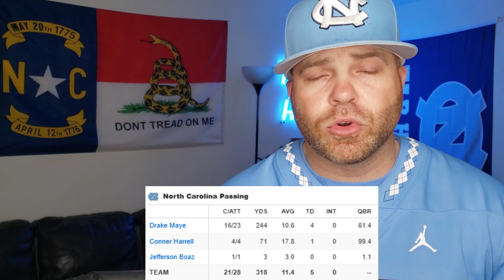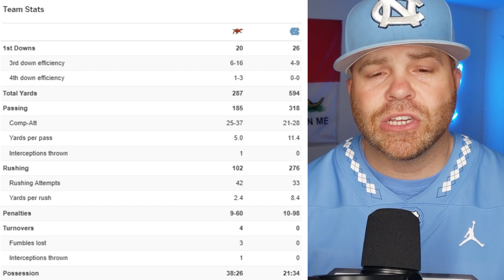Campbell Fighting Camels vs. North Carolina Tar Heels Reaction Video 🐏💪🏼🐪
The North Carolina Tar Heels overcome a slow start to beat the Campbell Fighting Camels 59-7 in Chapel Hill to get back in the win column! Drake Maye had four TD passes and Omarion Hampton rushes for 144 yards on 15 carries and surpasses 1,000 yards on the season. Let's hash it all out!